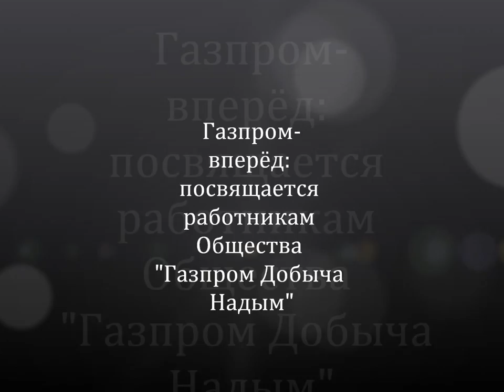Газпром вперёд гимн Газпром Добыча Надым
Посвящается началу промышленной эксплуатации Бованенковского НГКМ